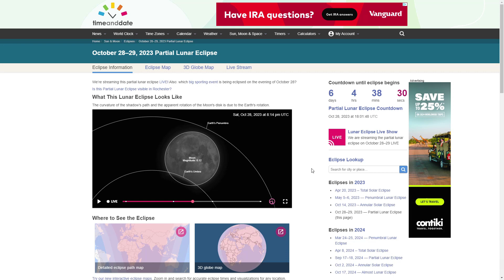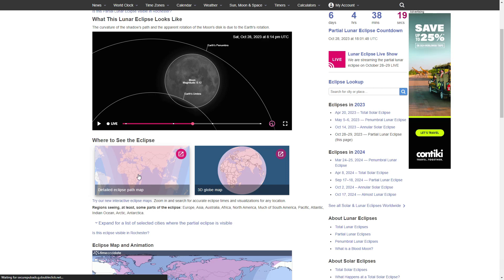Don't Miss Partial Lunar Eclipse and Hunter's Moon in October 2023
Learn how to observe the partial lunar eclipse on October 28-29, 2023, including its visibility in your area and the necessary equipment, while discovering why it's called a Hunter's Moon.